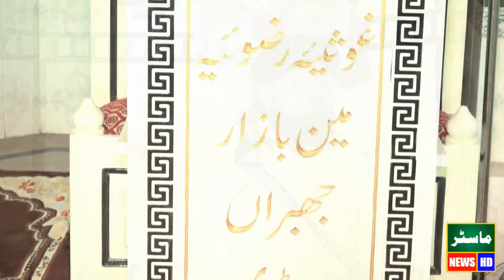Iftikhar Ul Hassan Shah New Bayan 2023 | Shahadat Ameer Hamza RA | Very Emotional Bayan